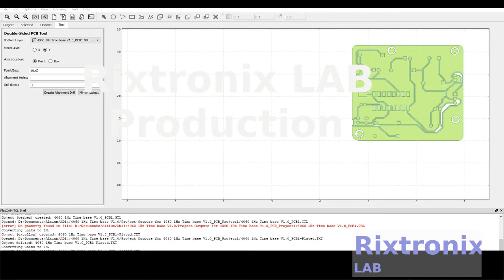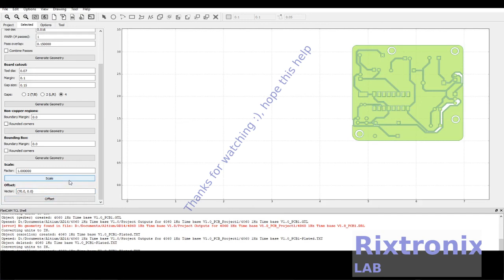Flatcam Importing Gerber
Comment             Pattern     Quantity  Components
 1000uF 50V          1000uF 50V KEMET    1    C4
 100nF 250VDC        100nF 250VDC     2    C2, C3
 100uF 16V           Capacitor 100uF 16V    1    C1
 10M Blue 1% 0.25W   R 3K9 0.25 1%    1    R2
 220K Blue 1% 0.25W  R 3K9 0.25 1%    1    R4
 32.768KHz           Crystal 32768Hz    1    X1

3.2V 64Ah pre-welded cell pack 1Pc

4x4 Keypad Button 1Pc

7812 Regulator Chip 12V TO-220

7805 5V Voltage Regulator 10 Pieces

3D Printer LCD Module 20x4 1Pc

3D Printer Melzi 2.0 1284P Mainboard PR Usa 1Pcs

1N5822 Diode 10pcs 3A 40V Fast Recovery Schottky diode

2.4" TFT LCD Module For Arduino,AVR,STM32 ILI9325

3D Printed Look Keo Cleat Thicker Hook Areas 1pair, I've tested for more than 1 year ride

3D Printer Heat Block -Black 1Pc